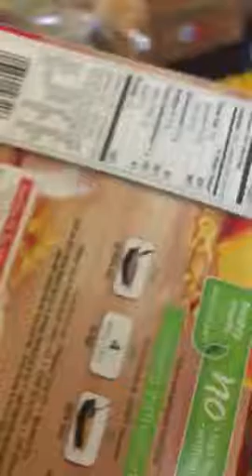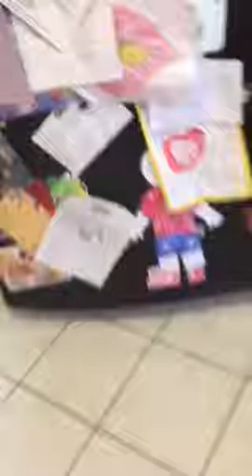Mario cooking competition part 2